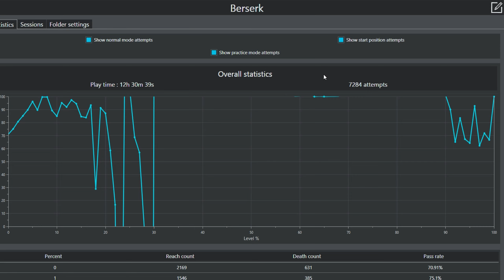Berserk 100% (Extreme Demon) by Zylenox and TrusTa | Geometry Dash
Berserk was the level i always wanted to do, i was even considering it as a new hardest after Astral Divinity was pushed by it, to get revenge (and I did :D). Overall this level is great, but the most shit thing about it is balance, the last 30% is a joke compared to the beginning or even the drop. The ending is so nerve-racking, but gladly i was able to control myself pretty well.